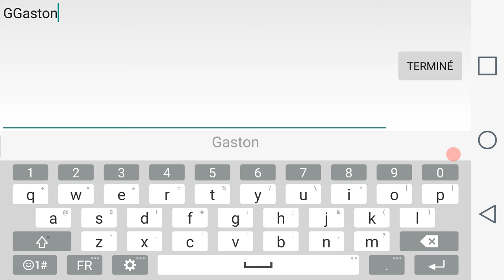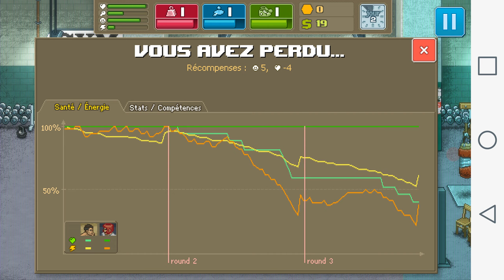PUNCH CLUB EPISODE 1 LA NAISSANCE DE LA LEGENDE DE GASTON X avec GODKILLDARKNESS